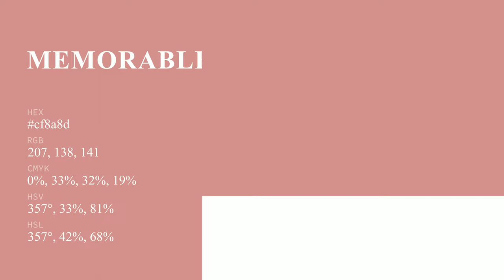Memorable Rose color cf8a8d hex color - Red color - Cool color cf8a8d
What color is Memorable Rose ? cf8a8d hex color - Red color - Cool color cf8a8d

Hex cf8a8d Color Code is also known as Memorable Rose color.

Hex cf8a8d Color code in RGB color code model is created after adding 81.18% red color, 54.12% green color and 55.29% blue color.
Hex cf8a8d Color code in CMYK color (process color) code model is generated after subtraction of 0% cyan, 33% magenta, 31% yellow and 18% black.